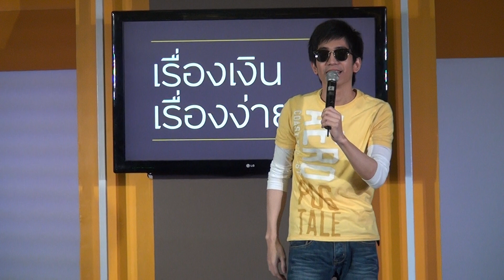ปิดปรับปรุง (Krungsri Money Festival) - ต้อล วันธงชัย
26.07.12 ต้อล วันธงชัย ร้องเพลง "ปิดปรับปรุง" ในงาน Krungsri Money Festival ที่จังหวัด ภูเก็ต